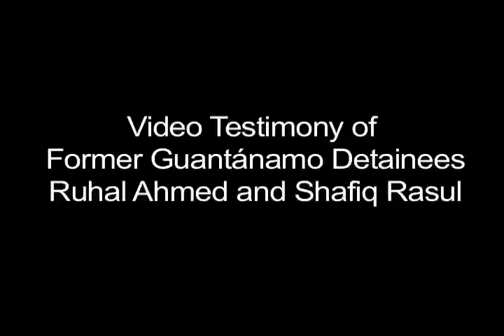Reckoning with Torture in Washington, D.C.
Before the September 11 attacks, the United States condemned torture, protested secret tribunals, decried disappearances, and challenged secret and arbitrary detentions. This event presents evidence that details the sadistic treatment of detainees in the Bush administration's "War on Terror."

Writers and artists take the stage with a former military interrogator, a former CIA agent, and others to read from texts that have brought these abuses to light. Interspersed between readings, never-before-seen video interviews with former Guantánamo detainees put a human face on the torture program. Artist Jenny Holzer's imagery incorporating U.S. government documents provides a backdrop to the readings.